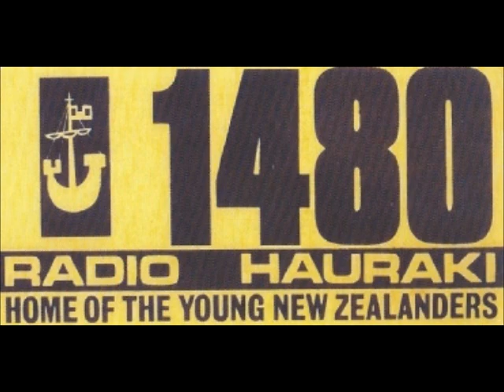RADIO DAYS - ELO - Can´t Get It Out Of My Head - Radio Hauraki NZ 1978